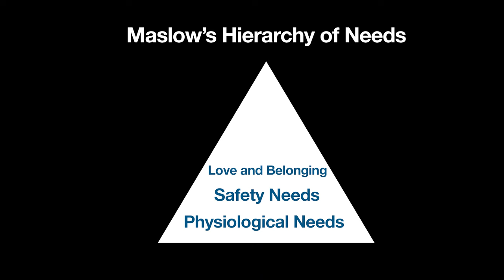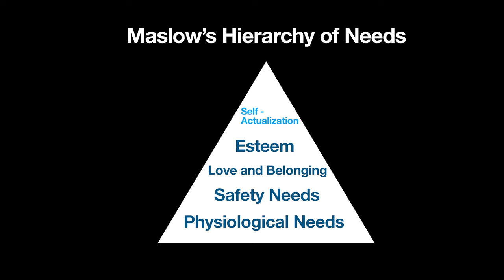Comfort Zones | Orion Godfrey-Dacuyan | TEDxYorkSchool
Leaving your comfort zones are scary, but why is it so scary to break out of them? Orion Godfrey aims to dissect comfort zones, from what they are, where they are in our lives, and how we can learn to thrive with them. Orion is known throughout the school for loving Frank Herbert's Dune. But she also loves hiking, cats, and Whole Food's runs. Orion is a confident and independent teen, who can't wait to meet her goals and overcome challenges on the way. This talk was given at a TEDx event using the TED conference format but independently organized by a local community.